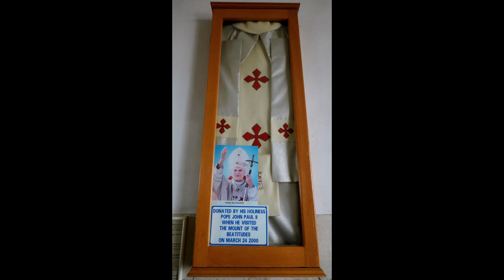Evolvenza Essere bravi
Le "sentir" est "conscience constituée" lorsque l'individu a abandonné la roue des incarnations et tend à devenir "conscience cosmique" au cours d'une évolution "supérieure à l'humain". La "conscience cosmique" est celle que vivent les "frères de l'espace" appelés aussi "frères cosmiques".